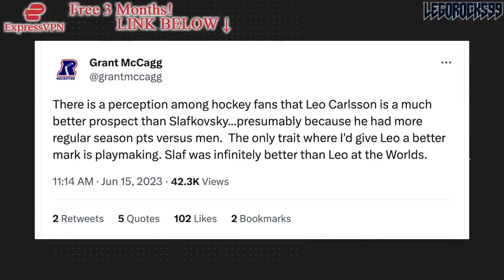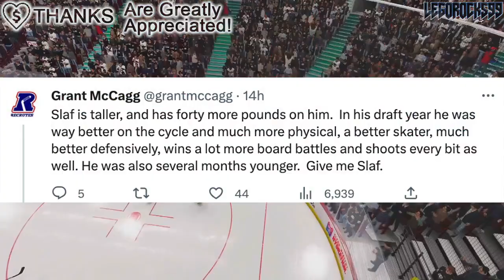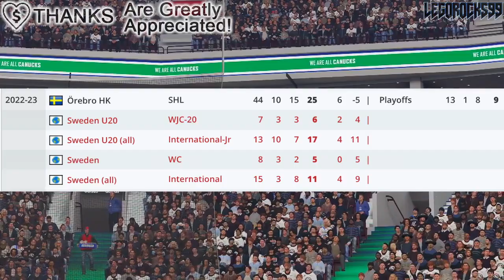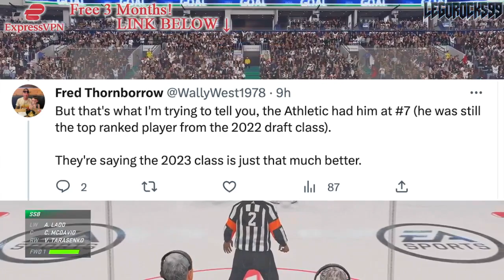JURAJ SLAFKOVSKY VS LEO CARLSSON: WHO'S THE BETTER PROSPECT? (Grant McCagg, Montreal Canadiens News)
We're talking about the discourse that has surrounded Montreal Canadiens fans the past little while, asking who's the better prospect between Juraj Slafkovsky and 2023 NHL Draft-eligible Leo Carlsson.

The 2022 NHL Draft 1st Round went as follows:

1st) Montreal Canadiens, Juraj Slafkovsky
2nd) New Jersey Devils, Simon Nemec
3rd) Arizona Coyotes, Logan Cooley
4th) Seattle Kraken, Shane Wright
5th) Philadelphia Flyers, Cutter Gauthier
6th) Columbus Blue Jackets (from Chicago Blackhawks), David Jiricek
7th) Chicago Blackhawks (from Ottawa Senators), Kevin Korchinski
8th) Detroit Red Wings, Marco Kasper
9th) Buffalo Sabres, Matthew Savoie
10th) Anaheim Ducks, Pavel Mintyukov
11th) Arizona Coyotes (from San Jose Sharks), Conor Geekie
12th) Columbus Blue Jackets, Denton Mateychuk
13th) Chicago Blackhawks (from New York Islanders), Frank Nazar
14th) Winnipeg Jets, Rutger McGroarty
15th) Vancouver Canucks, Jonathan Lekkerimaki
16th) Buffalo Sabres (Vegas Golden Knights), Noah Ostlund
17th) Nashville Predators, Joakim Kemell
18th) Dallas Stars, Lian Bichsel
19th) Minnesota Wild (from LA Kings), Liam Ohgren
20th) Washington Capitals, Ivan Miroshnichenko
21st) Pittsburgh Penguins, Owen Pickering
22nd) Anaheim Ducks (from Boston Bruins), Nathan Gaucher
23rd) St. Louis Blues, Jimmy Snuggerud
24th) Minnesota Wild, Danila Yurov
25th) Chicago Blackhawks (from Toronto Maple Leafs), Sam Rinzel
26th) Montreal Canadiens (from Calgary Flames), Filip Mesar
27th) San Jose Sharks (from Carolina Hurricanes via Arizona Coyotes and Montreal Canadiens), Filip Bystedt
28th) Buffalo Sabres (from Florida Panthers), Jiri Kulich
29th) Arizona Coyotes (from Edmonton Oilers), Maveric Lamoureux
30th) Winnipeg Jets (from New York Rangers), Brad Lambert
31st) Tampa Bay Lightning, Isaac Howard
32nd) Edmonton Oilers (from Colorado Avalanche via Arizona Coyotes), Reid Schaefer